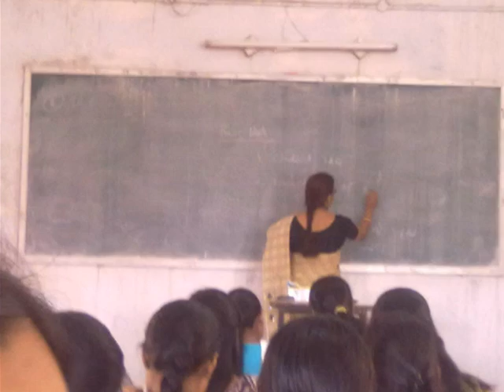KDK College Of Engineering 2012 Batch Computer Technology (Photo Story part 12 of 15)